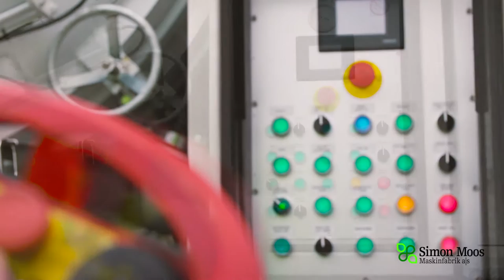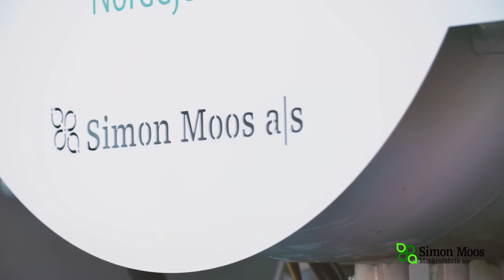Simon Moos A/S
En film om Simon Moos´ nye lastbil.